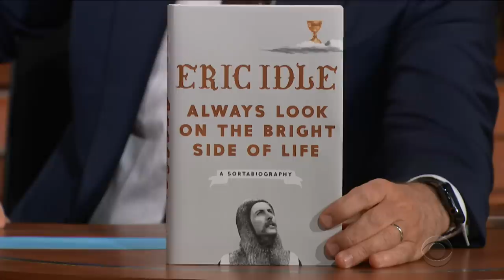Eric Idle Partied With The Original 'Star Wars' Cast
'Always Look on the Bright Side of Life: A Sortabiography' author Eric Idle remembers a party that blended together Monty Python, the Rolling Stones, and the original cast of 'Star Wars.'